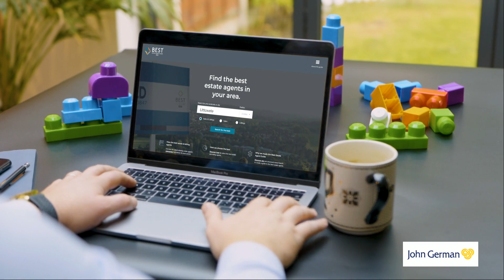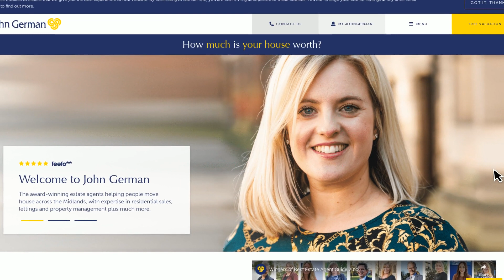Winners of the Best Estate Agent Guide 2023